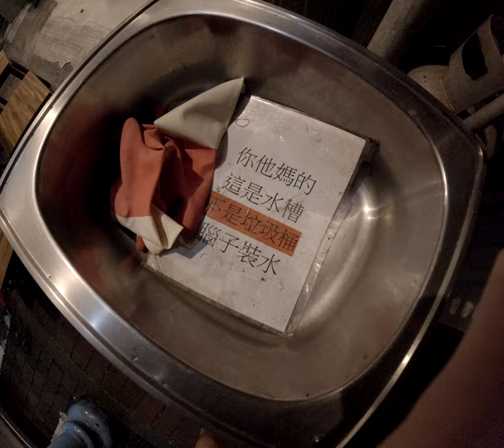你他媽 的這是水槽不是垃圾桶腦子進裝水洗手台神秘文字八加九搞笑洗手台路邊搞笑 1